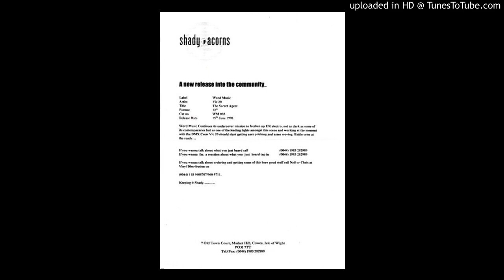VIC 20 ‎– The Secret Agent - B4 Untitled - WM 003